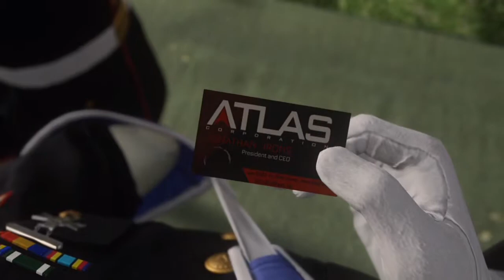Call of Duty Advanced Warfare Campaign #2 "ATLAS"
Hi Guys Carrying on from the "Induction" episode we are now entering the Heart of Atlas and where we meet Kevin Spacey a great Actor from the House of Cards series.